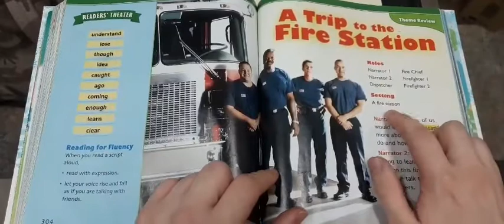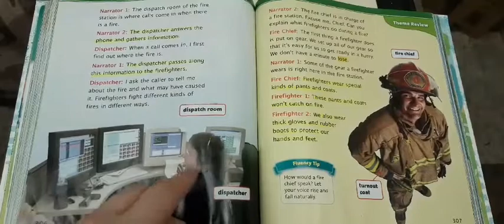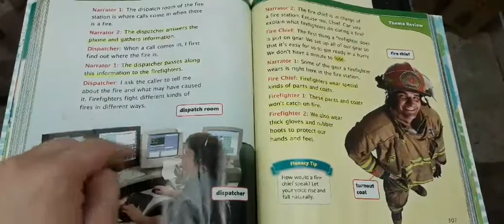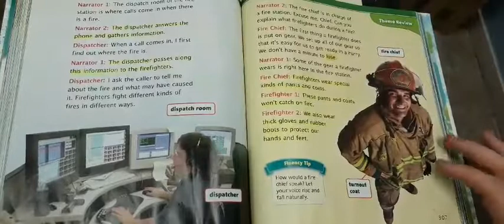Lesson 10 (1) A trip to the Fire station